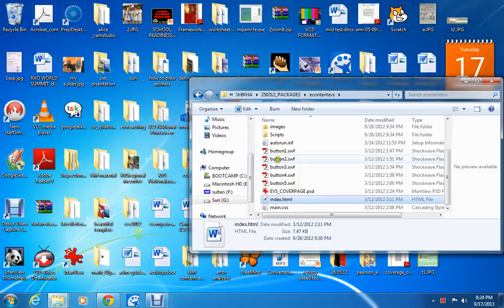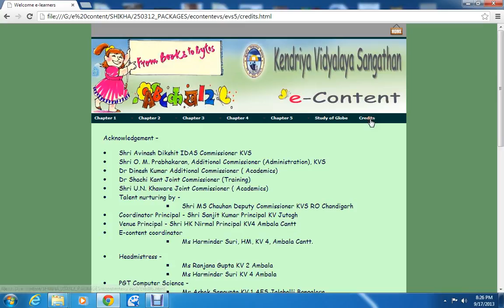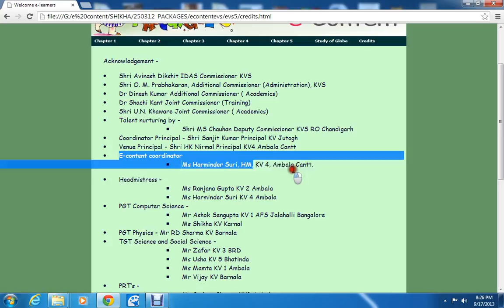Evs packaging show case